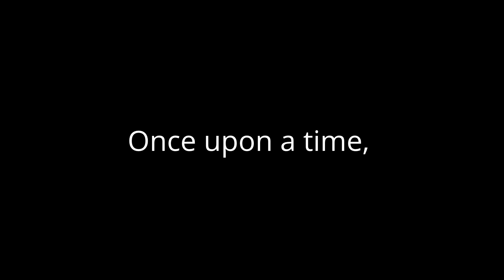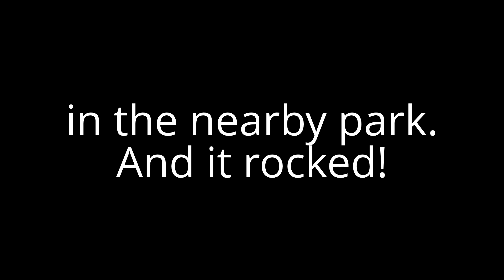Get Off Our Field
It was Orland's homecoming and a bunch of 6 year old New Lenox cheerleaders were excited to perform for their team and fans only to be booted from the field.  You'd think adding 1 minute to half-time would be no big deal, right?!?